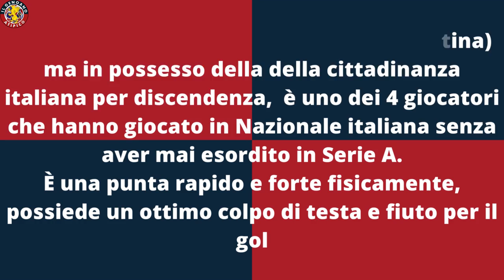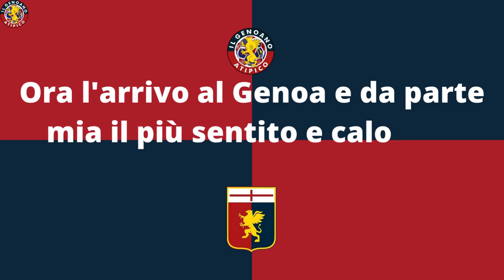UFFICIALE MATEO RETEGUI: LO "MANDA" EL PRINCIPE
4^ ufficialità del calciomercato estivo 2023/24 del @GenoaCfcOfficial  è quella riguardante l'arrivo di Mateo Retegui : conosciamolo meglio